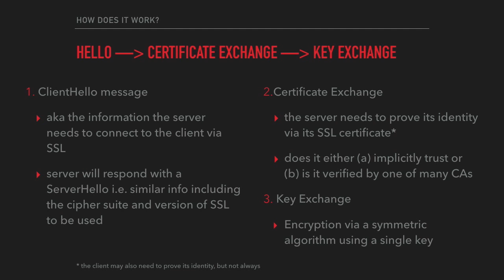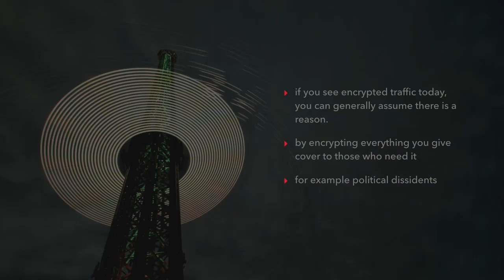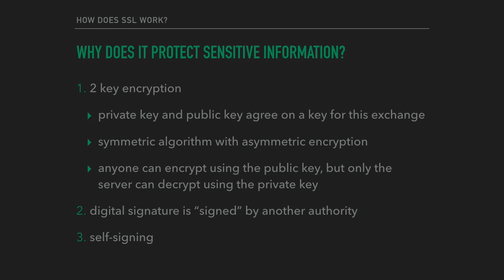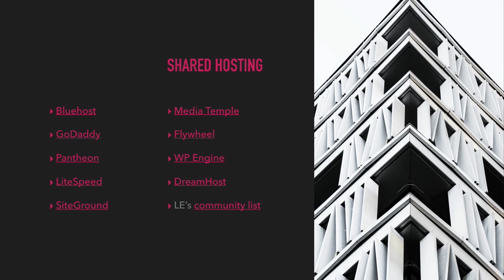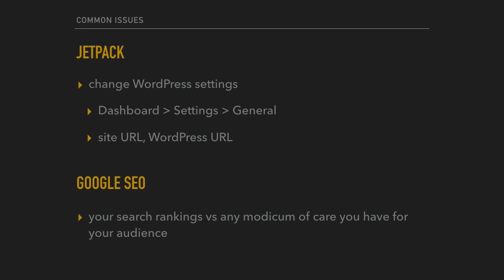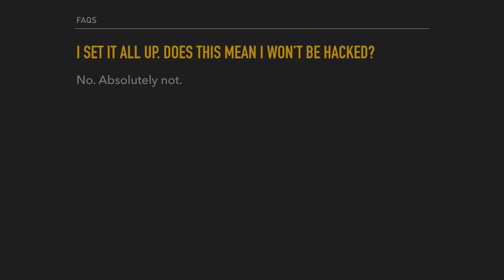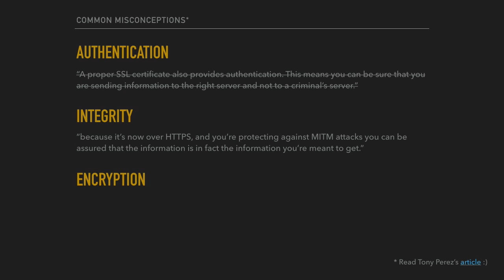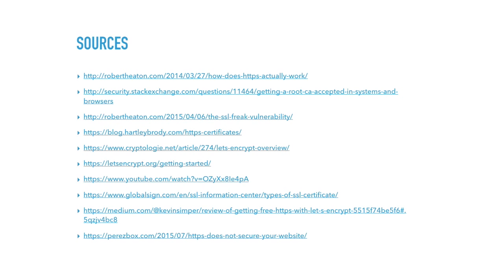Nancy Thanki: Let’s Encrypt! Wait. Why? How?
On December 3rd, 2015 (one day before the inaugural WordCamp USA) a service called Let’s Encrypt entered its public beta. Backed by several major sponsors (including Automattic), the service caught on quickly. As of summer 2016, more than 5 million SSL certificates had been issued by Let’s Encrypt, nearly four million of which were active and unexpired.

If you are not familiar, Let’s Encrypt is a free, automated, open certificate authority that allows users to encrypt the data flowing to and from their websites easily and for free. The goal of Let’s Encrypt is to make data transfer over the internet secure by default. Towards that end, they have invested a considerable amount of time and energy in making it easy for users of all stripes to secure the data flowing in and out of their websites.

You may have already considered encrypting your website before — perhaps to perform better in search engines, or to gain the ability to accept payments on your website. Regardless of whether you’ve considered enabling SSL on your website or not, the goal of this talk is to demonstrate why encryption on your website matters. We will look at some practical examples and live demos of what data can be stolen from your website, even if you using an encrypted wifi connection. Likewise, we’ll talk about how encryption of all websites — whether they’re dealing with sensitive information or not — makes the web a safer place for all of us.

Last, of course, we will look at how you can get started with Let’s Encrypt on your website. We’ll review the options available to you on common hosting providers, as well as walk through the steps for how you can set this up for yourself, if you have administrative access to your server.

If you already have Let’s Encrypt enabled on your site, this talk may be basic for you (although we’ll do a few cool demos that make for great party tricks, so feel free to stop by).

If you’ve never accessed your hosting provider’s website admin area (CPanel, Plesk, etc), this talk might be a bit hard for you to follow (although you should totally come and ask questions both during the presentation and after).

If you have a WordPress website and you’ve thought about enabling SSL on it but you just haven’t gotten around to it yet, this talk will be perfect for you. By the end of this presentation, you should not only know how to enable encryption on your website, but you will understand why it’s so important that you do.

It sounds like an intimidating topic, but we can do this. Come on and let’s encrypt!